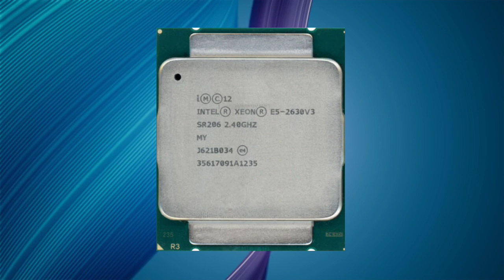Xeon E5 2630 v3 CPU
The Intel Xeon E5-2630 v3 is a server-grade processor that belongs to the Haswell-EP family of Intel Xeon processors. It was released in 2014 as part of Intel's lineup for the LGA 2011-3 socket. Here are some key specifications and features of the Xeon E5-2630 v3:

    Architecture: It is based on the Haswell microarchitecture, which is a 22nm process technology.

    Cores and Threads: The Xeon E5-2630 v3 has 8 cores and 16 threads. Each core operates at a base frequency of 2.4 GHz and can reach a maximum turbo frequency of 3.2 GHz.

    Cache: It has a total of 20MB of cache memory, with 8MB of L3 cache and 2.5MB of L2 cache per core.

    Memory Support: The processor supports DDR4 memory with a maximum capacity of 768GB, operating at speeds up to 2133 MHz. The memory is arranged in a quad-channel configuration.

    TDP (Thermal Design Power): The TDP of the Xeon E5-2630 v3 is 85 watts.

    Virtualization Technology: The processor supports Intel Virtualization Technology (VT-x), which enables efficient virtualization of multiple operating systems on a single physical server.

    Advanced Technologies: It includes features such as Intel Turbo Boost Technology, Intel Hyper-Threading Technology, and Intel Advanced Vector Extensions 2 (AVX2) for improved performance and energy efficiency.

The Xeon E5-2630 v3 is designed for server and workstation applications that require a balance of performance, power efficiency, and scalability. It provides a good combination of core count, clock speed, and cache size for multi-threaded workloads and tasks that can benefit from parallel processing. However, it's worth noting that this CPU is a few generations old, and newer processors with improved features and performance have been released since its launch.